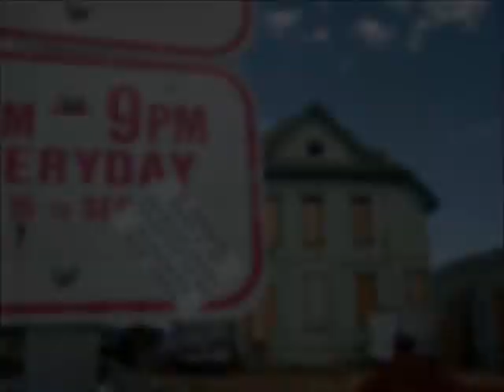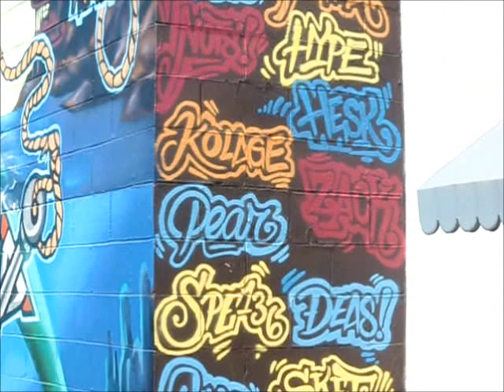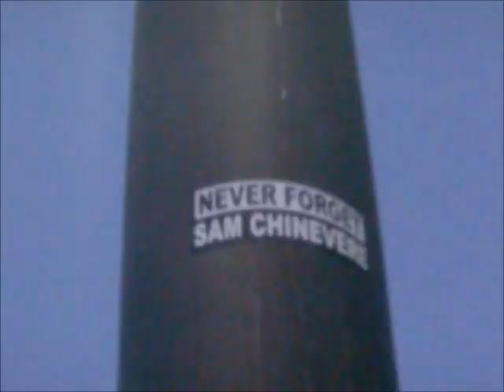SC COUNTY GRAFFITI pt.4 prezented by: GRAFFAHOLICZ ANONYMOUS 2013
SANTA CRUZ COUNTY IZ LIKE ONE BIG JUMBO GUMBO POT MIXED WITH ALL KINDZ OF DIFFERENT TYPEZ OF PEOPLE.. THERE IZ HIPPIEZ, GANGSTERZ, SURFERZ, DRUG ADDICTZ, GRAFF WRITERZ, RACISTZ, SKATERZ, BUMZ, STONERZ, & MANY ONE OF A KIND CHARACTERZ!!  ,THIS VIDEO CONTAINZ SOME OF THE GRAFFITI IVE COME ACROSS ON MY NEVER ENDING JOURNEY..I HOPE YOU LIKE & ENJOY WATCHING IT!!

note:GRAFFAHOLICZ ANONYMOUS DOEZ NOT CONDONE THE DEFACING OF PUBLIC/PRIVATE PROPERTY..